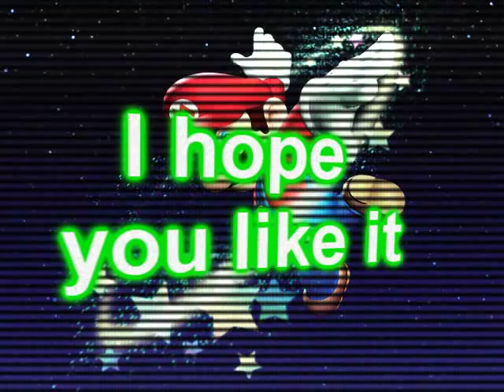Patrick Watson feat. Ronald Jenkees - Mega Mushroom (NEW)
"A fella by the name of Patrick Watson sent me a tune he made in FL Studio and asked me to mix/master it as well as to put my style on it. I don't get to do this kind of thing much with album work happening but his tune reminded me so much of Mario Kart that I couldn't pass it up. Mario Kart puts me in a good mood so even though it took me way longer than I thought it would, it was a blast. When it was all done, Patrick renamed the track Mega Mushroom. Whatta cool guy. HAHA

The track is part of a soundtrack for an independent film called Polypore and is now available for purchase on iTunes." Ronald Jenkees